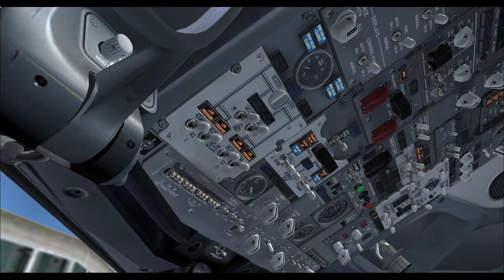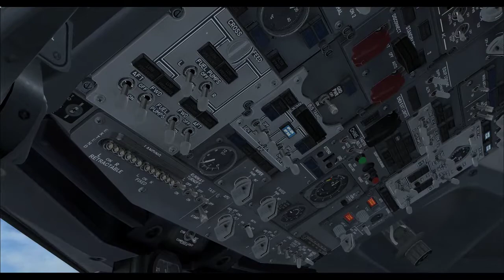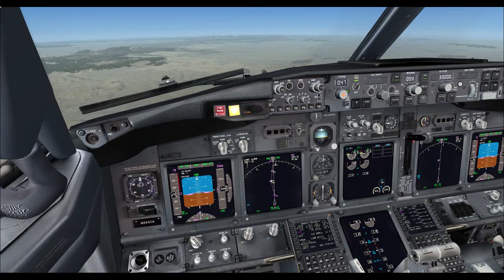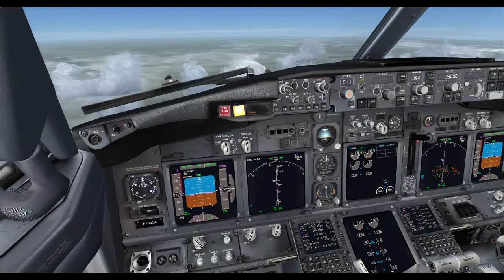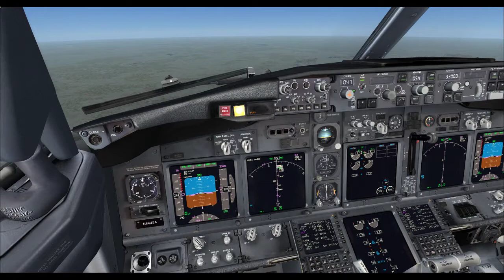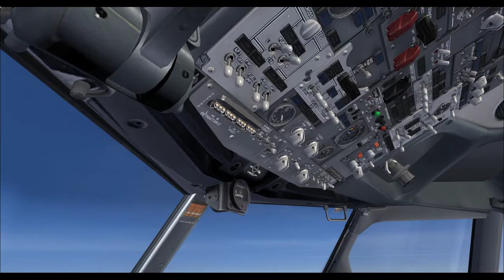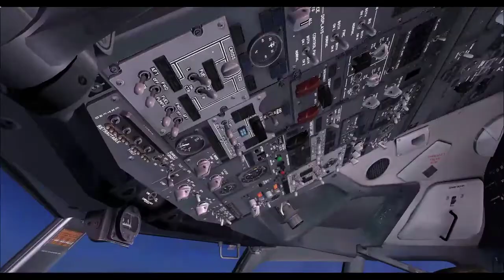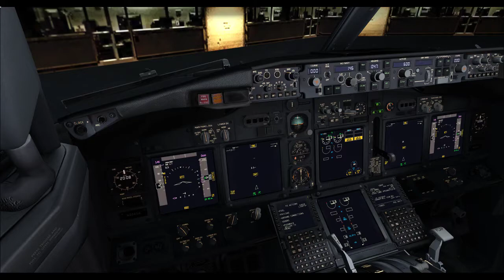Southwest Vegas (LAS) to Chicago Midway (MDW)